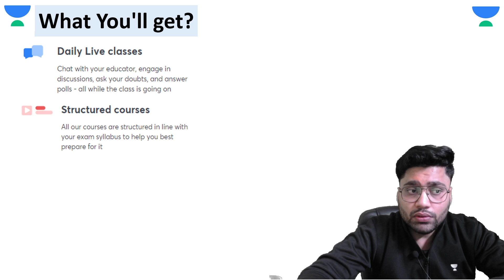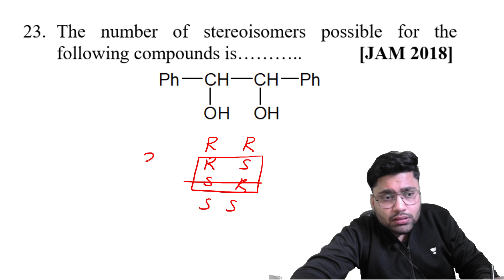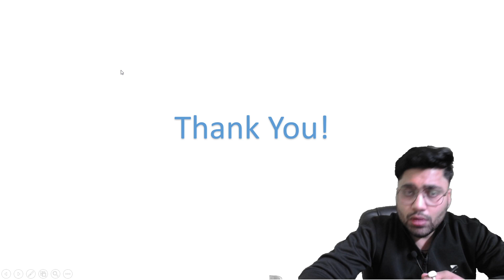5 Mins PYQs Session with Prateek Sir | Secret Chemistry Tricks | Target IIT-JAM 2021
In this session, Prateek Agarwal covers a session on 5 Mins PYQs Session - for IIT-JAM 2021. He also shares strategies, tips & tricks of chemistry, which will help you make the base concept of chemistry more concrete.

Prateek Agarwal and other top educators are teaching live on Unacademy.

Unacademy Subscription Benefits:
1. Learn from your favorite teacher
2. Dedicated DOUBT sessions
3. One Subscription, Unlimited Access
4. Real-time interaction with Teachers
5. You can ask doubts in a live class
6. Limited students
7. Download the videos & watch offline